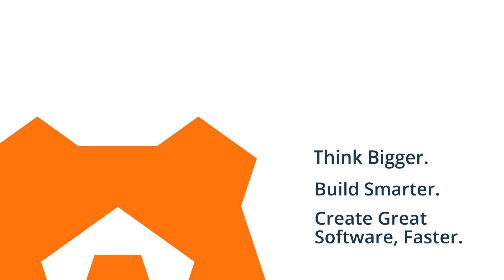API Testing Mistake #4: Separating Load Testing from Functional Testing - Robert Schneider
Do you still run your functional and load tests separately? In the current episode of the 7 Common API Testing Mistakes series with Robert Schneider, we will learn that we don't need to isolate tests of different types from each other. Watch the video and share your use cases with us.